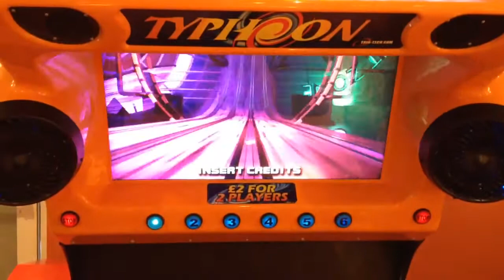Typhoon Arcade Machine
A video of the Typhoon arcade simulator at Haven holiday park Burnham on Sea